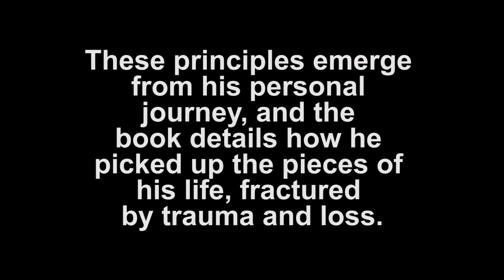How to live a grateful life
Do you want to be more productive? Happier?  More present in the moment?

The Gratefulness Journey Everyday can show you how. This 4.9 out of 5-star Amazon reviewed book outlines three easy practices that can help you live a life of sheer joy.

The book is based on the personal and inspiring story of Author and HR Pro Marcus.  His story and advice have helped people transform their lives by practicing gratefulness. Become 49% more productive and start living the life you've always dreamed of today!

The Gratefulness Journey Everyday is a step-by-step guide that will help you create lasting change in just 30 days. You'll learn how to develop a grateful attitude, find the good in every situation, and connect with your innermost desires.

I'm inspired by great creators like @creditplug @GMA @funnymarco4307 @neilpatel @Reedsy @SiliconValleyGirl @ASMRPhan @ITS_SOGOOD and @EatcookandliveitupSmile and I aspire to be great like each of them!